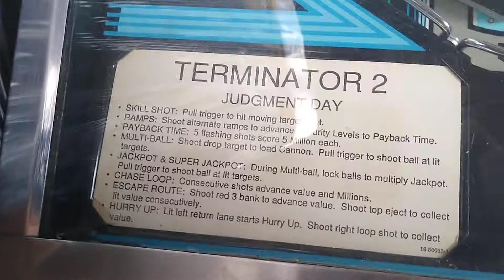Finding pinball machines in antique Storage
I wanna play em
10-2-19